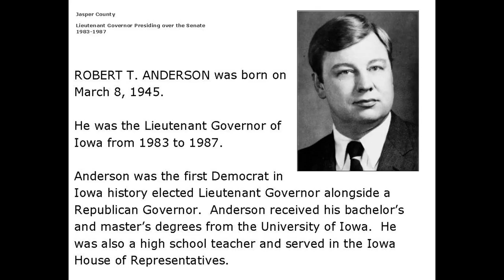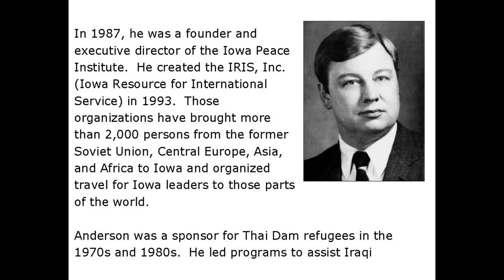Robert T Anderson